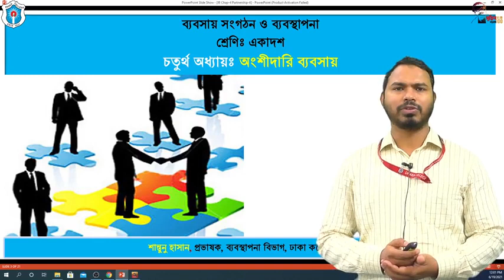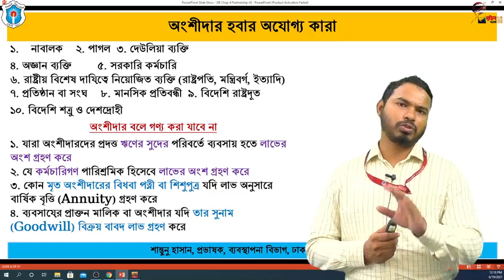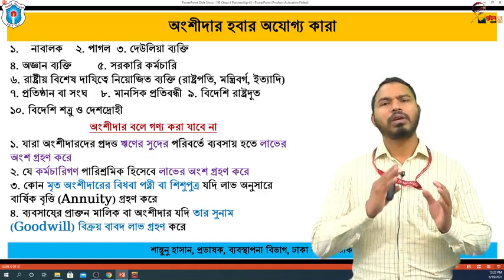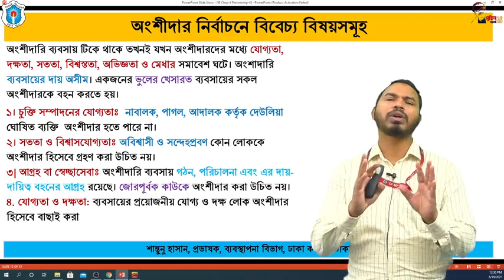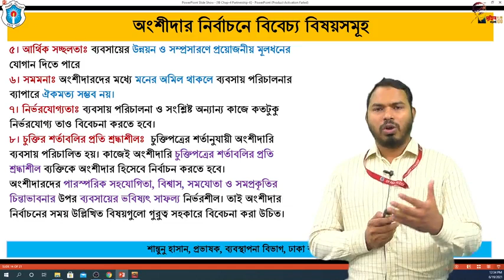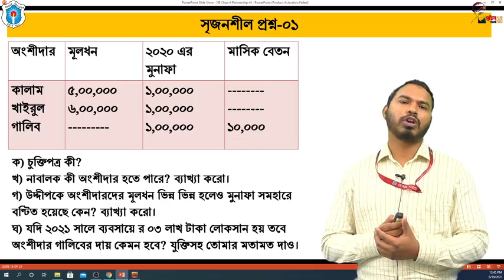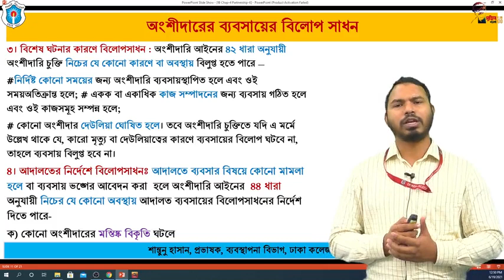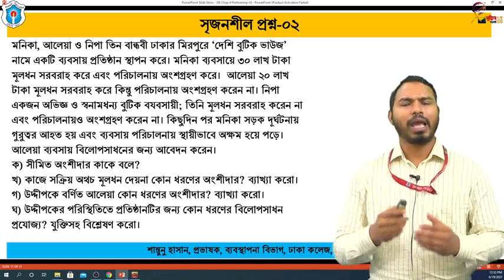ব্যবসায় সংগঠন ও ব্যবস্থাপনা, ১ম পত্র, অংশীদারী ব্যবসায়, শান্তুনু হাসান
ব্যবসায় সংগঠন ও ব্যবস্থাপনা, ১ম পত্র, অংশীদারী ব্যবসায়, শান্তুনু হাসান, প্রভাষক, ব্যবস্থাপনা বিভাগ,  ঢাকা কলেজ,  ঢাকা